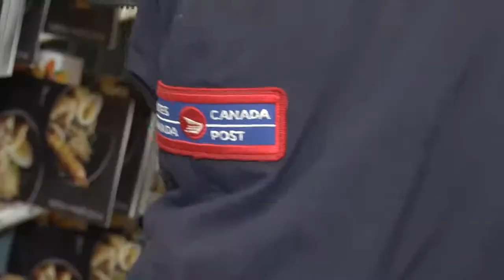Être facteur, par temps de verglas - EstriePlus.com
Les journées de pluie, de verglas et de froid intense qu'on connaît en Estrie depuis quelques semaines ont été éprouvantes pour tous, à pied ou au volant d'une voiture.